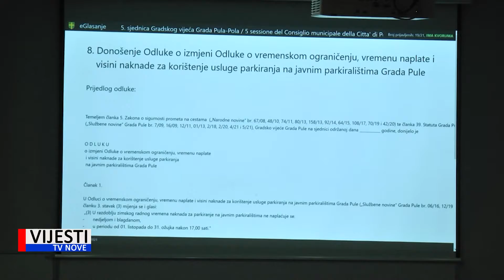Vijesti TVN - Na pulskom Gradskom vijeću 23.09.2021.